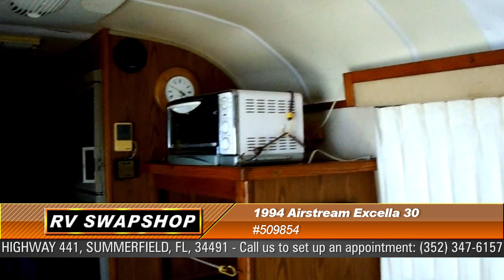1994 Airstream Excella 30 #509854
This 1994 Airstream Excella 30 is a classic camper with a spans 30′ ft in length with a 24′ ft. awning for outdoor enjoyment. This camper has a kitchen, pull out couch, recliner seat, foldable side tables and a bedroom with 2 RV full beds. This camper has a bathroom area with an enclosed shower and plenty of storage compartment for all your traveling needs.